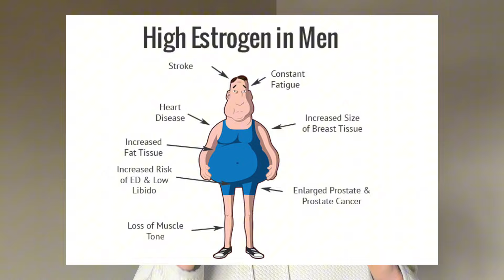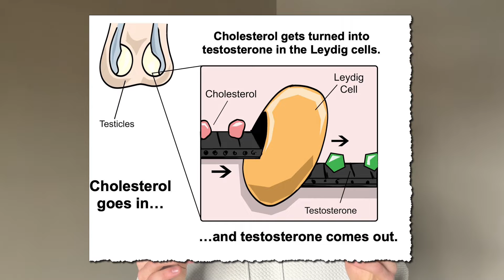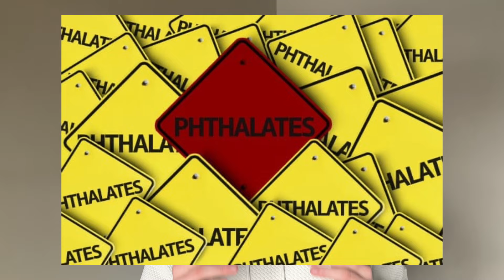How Smells Influence Your Hormones! (Surprising)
Welcome back! In today’s video, I explore the depths smells have to offer when it comes to influencing hormones!

I talk about which smells to avoid, what smells to use, and some natural alternatives to everyday products! 💪🏻

Let me know your experiences in the comments!

🎄Link to Purchase Spruce Tip Soap:
(10% for all my viewers!)

💎 Link to Purchase Crystal Deodorant: